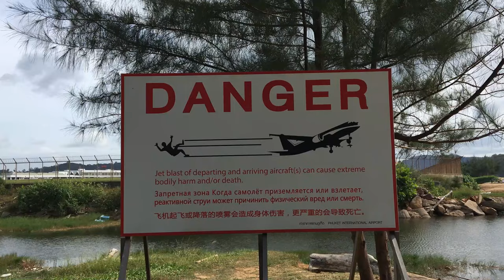Пляж самолётов на Пхукете и наш самый эпичный фейл за всю поездку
Привет, мам!
Мы продолжаем находить интересные и бесплатные места на Пхукете в Таиланде. Сложно, но всё возможно. Именно таким пунктом и стал пляж с самолётами.
Зрелище клёвое. Только  теряешь много времени, чтобы поймать железную птичку в объектив. Но у нас пару раз вышло, насколько удачно или нет - тебе судить)
Но это ещё не все приключения на сегодня.
Есть одна вещь, за которую нам очень стыдно!
Об этом ты узнаешь в этом выпуске)